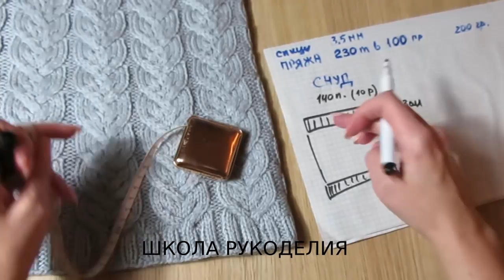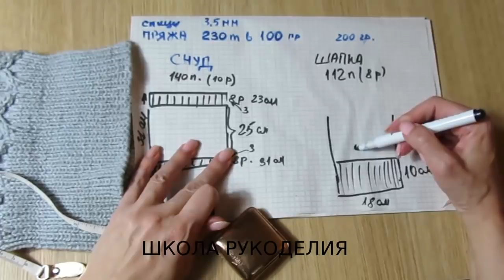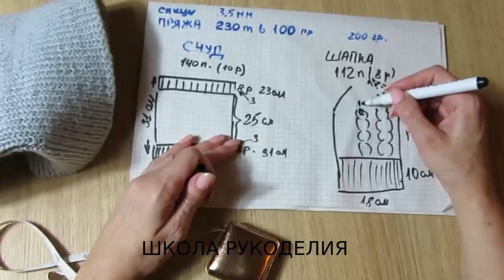ШАПКА И СНУД С КОСАМИ.ШАПКА-БИНИ СПИЦАМИ.СНУД-ТРУБА С КОСАМИ.ОПИСАНИЕ ВЯЗАНИЯ КОМПЛЕКТА.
УРОКИ ВЯЗАНИЯ КРЮЧКОМ
kniting шапка спицами модное вязание